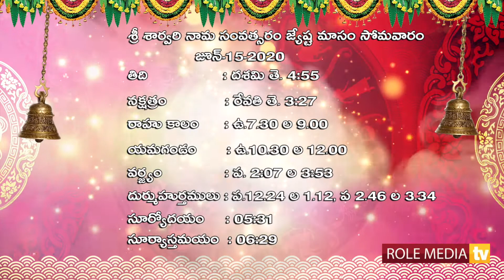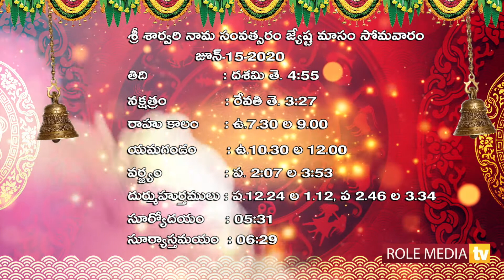రోజువారీ రాశిఫలితాల | Today RasiPhalalu(15-06-2020)| Telugu Astrology | Horoscope I RoleMediaTv